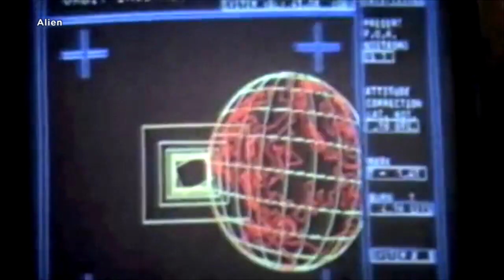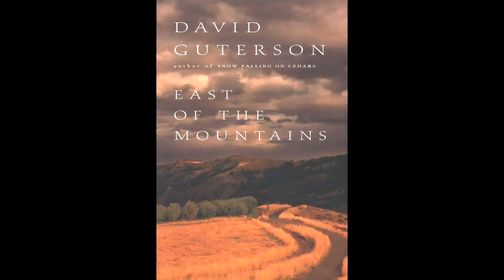Interview with Actor Tom Skerritt